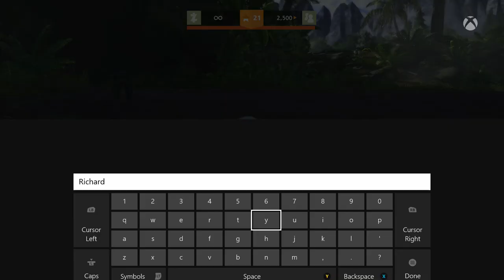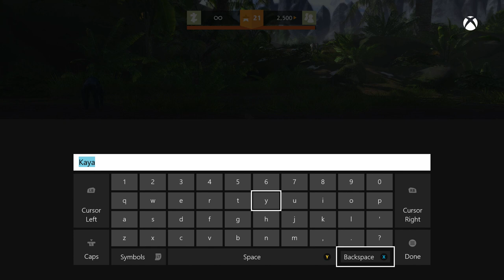Zoo Tycoon (Xbox One) | Let's Play #18 | Bears, Breeding, Battlestar Galactica.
Title isn't that relevant. Except...I mean, there are bears in this video. They don't breed though. :(

To watch the rest of Zoo Tycoon as I do nothing but coo at adorable animals, click this linkie thing

Zoo Tycoon for the Xbox One, by the same company behind Kinectimals, is an adorable and animal packed (over 100 species!) zoo tycoon sim with more focus on cute animals than the actual tycoon bit. It's just, it's just awesome. Plus I get to pull faces at chimps. What more do you want eh?

You can learn lots and lots more about Zoo Tycoon for the Xbox One over on the wikipedia
"Zoo Tycoon was revealed at E3 2013 In June 2013 The game will feature a new level of up close interactions with the animals and zoo, according to Microsoft. A teaser trailer for the game shows some new features, for example, feeding an elephant.[5] This is the first time that the Zoo Tycoon (series) was on the consoles unlike its predecessors The Original Zoo Tycoon and Zoo Tycoon 2 which both are on PC on August 2013 during Gamescom 2013. The gameplay that was shown included elements of Zoo Tycoon 2 such as first person view, and new elements like feeding the animals in first person view or and having zoo keepers feed them instead. Tycoon Mode, which was introduced in the first Zoo Tycoon, has returned. The player can help animals with problems like changing moods, hunger, and thirst"

Or if you want to read some  reviews of the game, you can do that too! At these super handy dandy links... one of them is even a video. A VIDEO! -